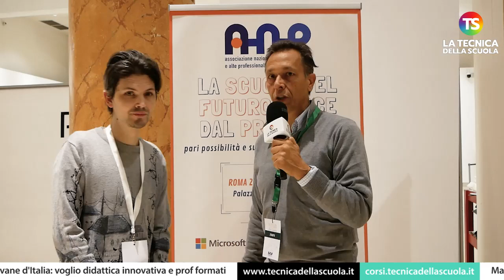Marchetti, il giovane preside musicista: vorrei didattica innovativa e prof formati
scuola musica tecnicadellascuola La classe docente italiana è tra le più vecchie al mondo: due insegnanti su tre sono over 50. Il passaggio a preside si realizza quasi sempre nella parte finale della carriera. Invece, il valdostano Federico Marchetti è diventato preside a soli 35 anni: diplomato al Conservatorio in chitarra e flauto traverso, ha conseguito la laurea triennale in Dams all’Università di Torino. Ha suonato con enti sinfonici e lirici e collaborato con artisti famosi come arrangiatore. Ha iniziato ad insegnare strumento musicale nel 2006. Quattro anni fa è diventato dirigente scolastico nella scuola Martinet di Aosta, diventando il capo d’istituto più giovane della Regione. E il preside musicista più giovane d’Italia: un’esperienza che lo ha fortificato. Oggi guarda ai fondi del Pnrr con le idee molto chiare: serviranno a promuovere l'innovazione didattica e a rendere l'ambiente di apprendimento soggetto attivo. Così da permettere ai docenti di dare spazio alla loro creatività e agli studenti di fare vivere loro un ambiente scuola il più efficace possibile.

e sui nostri canali social